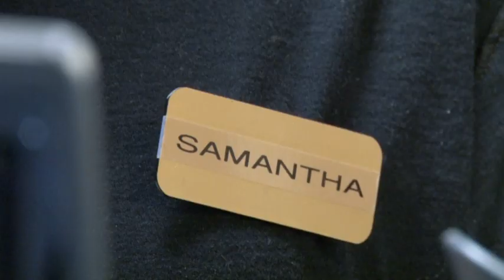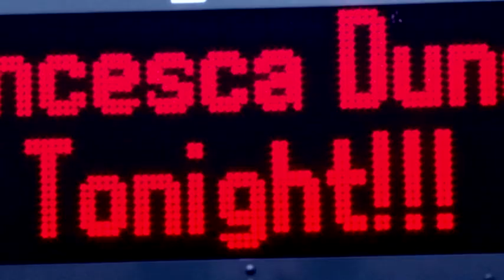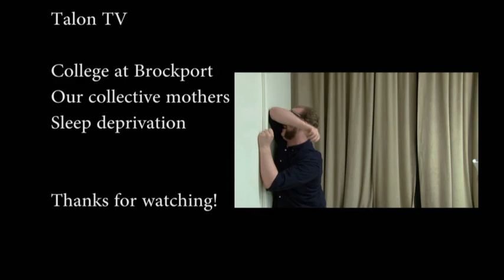Almost Television Episode 1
The first of episode of Talon Television's one of a kind variety show Almost Television featuring hilarious skits, and a music video from the very talented Francesca Duncan. Let us know what you thought in the comments!